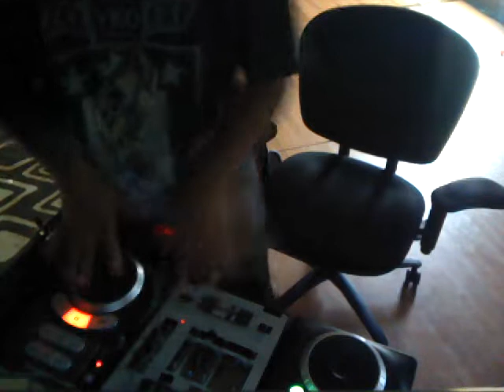2011 The Dream - Shawty Is a Ten - S&C By Lil Nan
Lil Nan Showin Naked Skillz Let Ma Hands Do Tha Talkin Summer! 2007 Cla$$ic